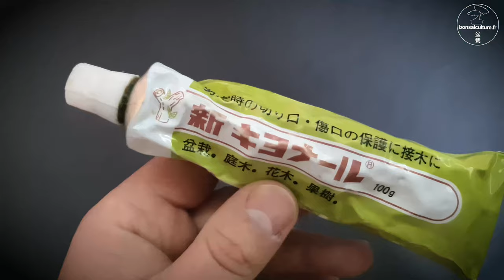LES MASTICS A BONSAÏ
JP Hoareau, bonsaï-ka professionnel et consultant auprès du Parc Floral de Paris, nous explique la différence entre Les mastics à bonsaï.
Lors d'une blessure/coupe de l’arbre le mastic "à cicatriser" permet de former une barrière protectrice étanche, le mastic a pour but de protéger l’arbre des agressions extérieures en empêchant l’air et les maladies de pénétrer dans la plaie.
Lors d’une greffe : le mastic "à greffer" aide alors les deux parties à se souder plus facilement. De plus, empêchant le passage de l’air et la pénétration des maladies, il permet une bonne reprise des greffons.
Nous voyons en détail la différence entre les 2 mastics dans cette vidéo.

BONSAÏ NETWORK